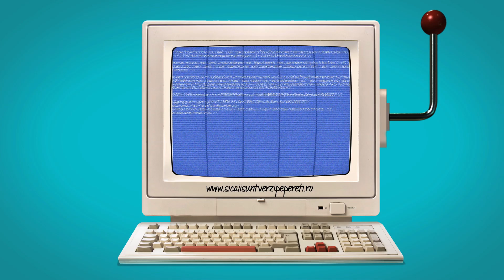Chasing Rainbows Official Trailer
Un film de Dan Chisu

Produced by DaKINO DIUD Production & Family Film